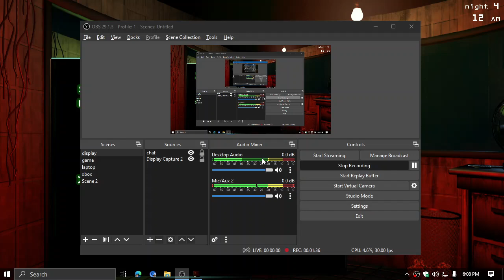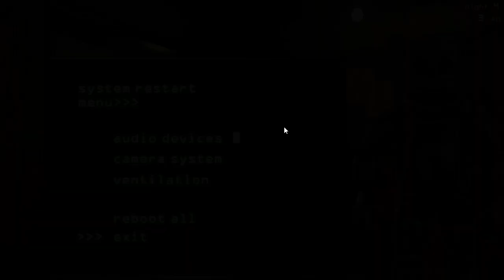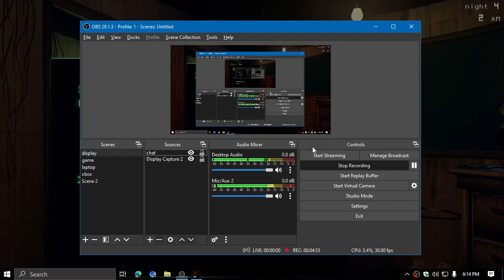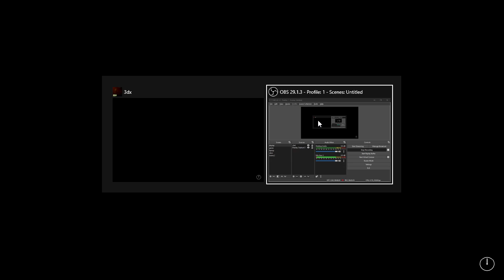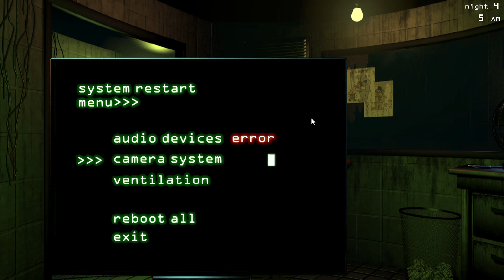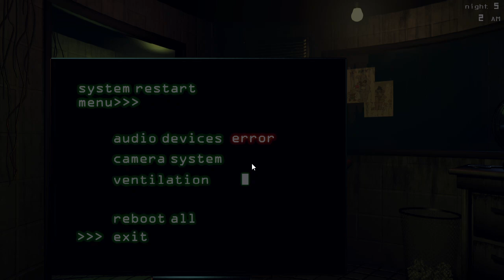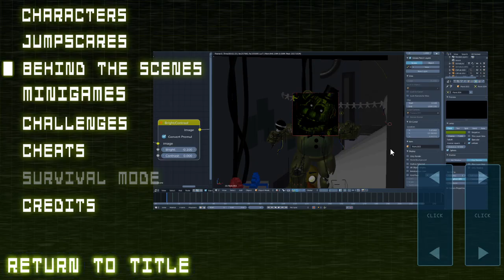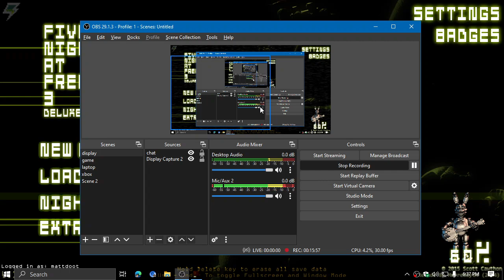beating fnaf 3